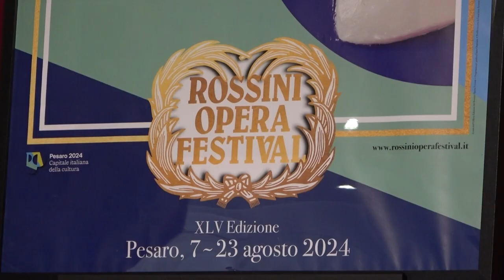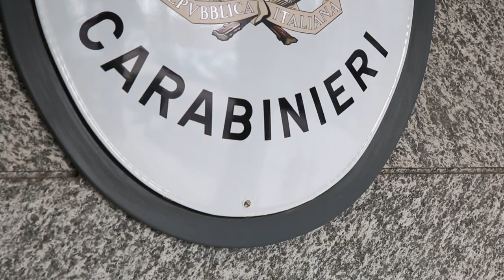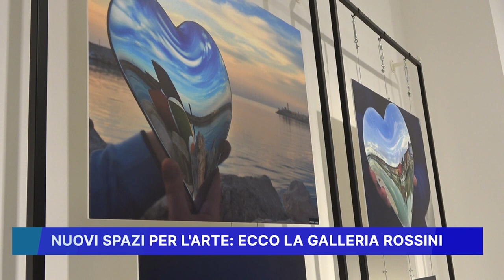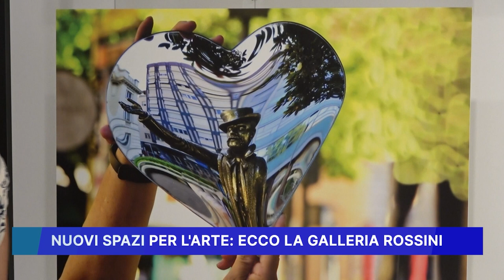ROSSINI NEWS 14 AGOSTO 2023